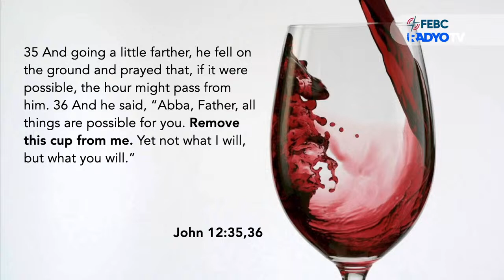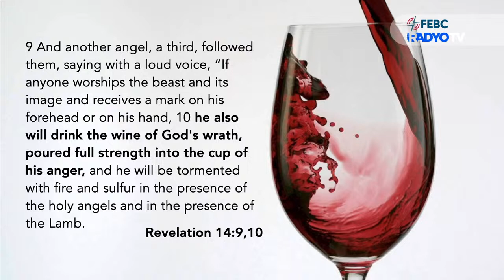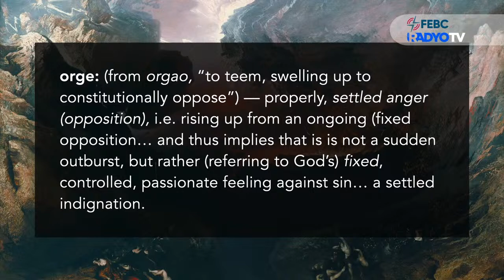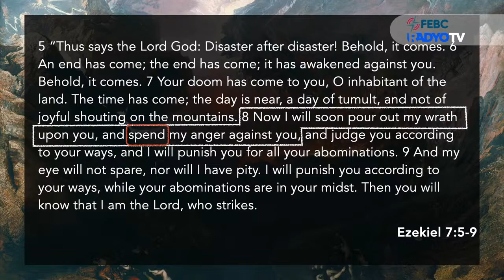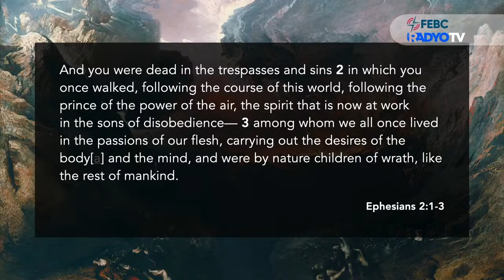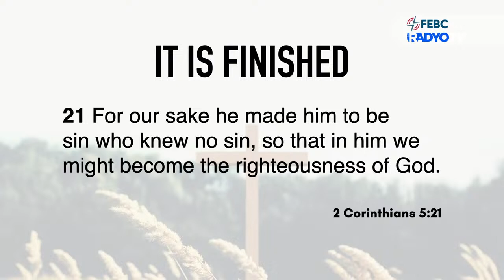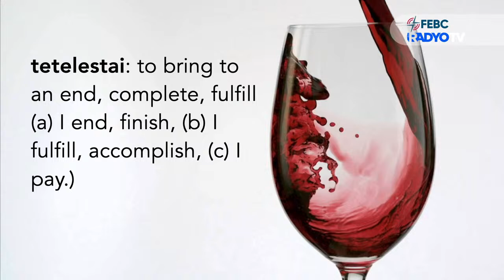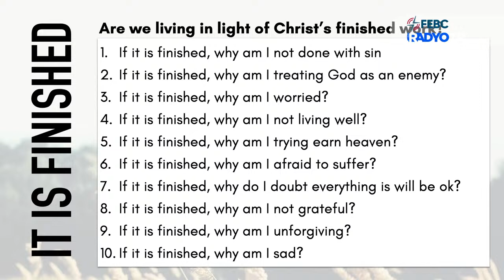702 DZAS-FEBC RadyoTV | Holy Week Specials 2024 📻🙏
702 DZAS-FEBC RadyoTV | Holy Week Specials 2024 📻🙏

Samahan si Ptr. Ronald Failano at Ptr. Rollyvic Tira para sa pagpapalawig ng ika-lima at ika-anim sa pitong huling wika ni Hesus sa Krus ng Kalbaryo. 🌿🕊

Tunghayan ang mga makabuluhang mga aral mula sa buhay ni Hesus, na magdadala sa atin sa mas malalim na pag-unawa sa kanyang pag-ibig at sakripisyo. 📘💫